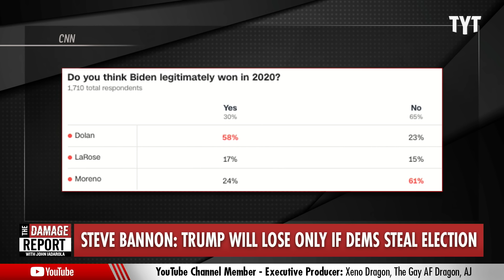Bannon Short-Circuits With Brutal Trump Misstep On Air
Steve Bannon short-circuits over Donald Trump election lies by attempting to reassure his audience with reference to poll that is actually of a small selection of Republican Senate primary while pretending it is in reference to the majority of top Republicans. John Iadarola breaks it down on The Damage Report.

Steve Bannon says his listeners are a “cadre” in a “revolutionary movement”

"STEVE BANNON (HOST): They've hit you with everything and you get more and more and more powerful everyday because you get more information and now you realize, hey, if it's a precinct committeeman or if it's a school board, of it's sharing, becoming a social media warrior and sharing on social media. Every other aspect, going to the RNC convention, every aspect you're getting more and more empowered, you're not passive just sitting there watching Fox all day long with the white noise of Fox in the background.

You're activated. You're a cadre. Every revolutionary movement has to have this, and hey, we've got it, and it's you. And that's what they hate."

240326__DR08Bannon